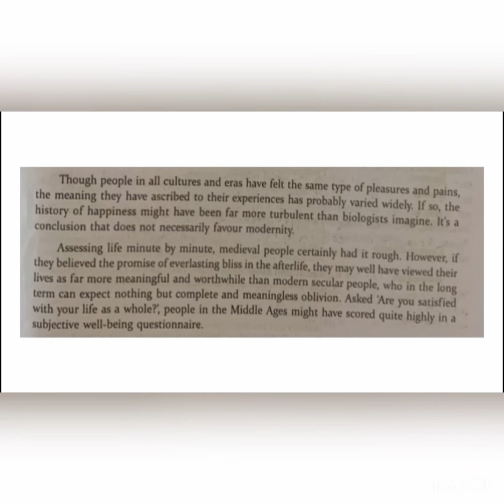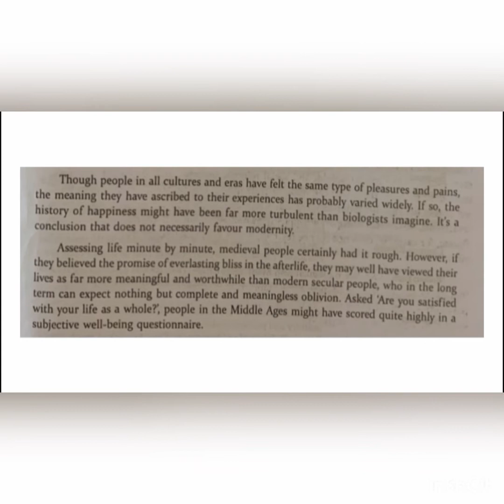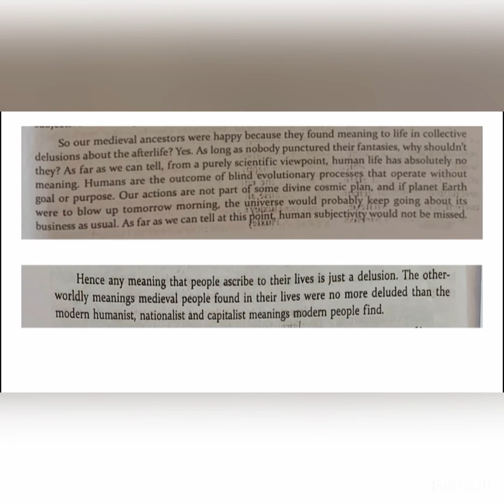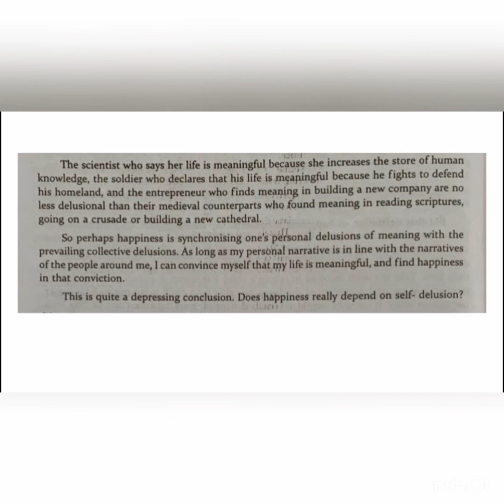CHEMICAL HAPPINESS AND THE MEANING OF LIFE- YUVAL NOAH HARARI -PART 4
COMMON COURSE:ENG2A04: ZEITGEIST: READINGS ON CONTEMPORARY CULTURE,MODULE 4: HUMAN RIGHTS, CHAPTER 4